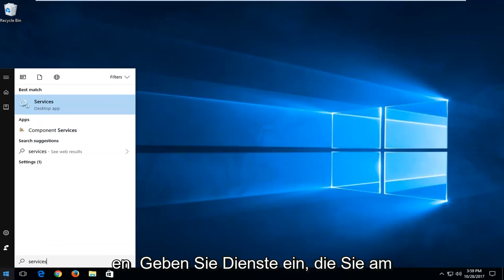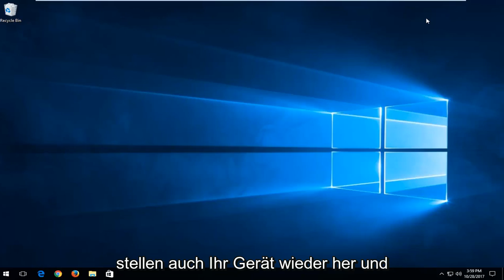Intelligenter Hintergrundübertragungsdienst (BITS) dauerhaft abstellen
So schalten Sie den intelligenten Hintergrundübertragungsdienst in Windows 11/10 ein oder aus.

Background Intelligent Transfer Service (BITS) überträgt Dateien (Downloads oder Uploads) zwischen einem Client und einem Server und stellt Fortschrittsinformationen zu den Übertragungen bereit. Sie können auch Dateien von einem Peer herunterladen.

So schalten Sie den intelligenten Hintergrundübertragungsdienst in Windows 10/8/7 ein oder aus.

Dieses Tutorial gilt für Computer, Laptops, Desktops und Tablets mit den Betriebssystemen Windows 11, Windows 10 und Windows 8/8.1. Funktioniert für alle großen Computerhersteller (Dell, HP, Acer, Asus, Toshiba, Lenovo, Samsung) .